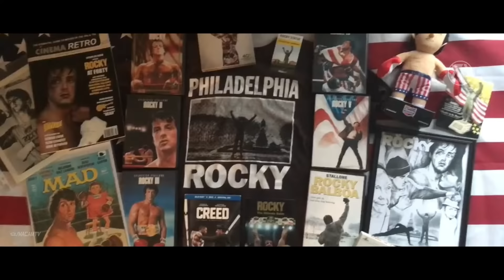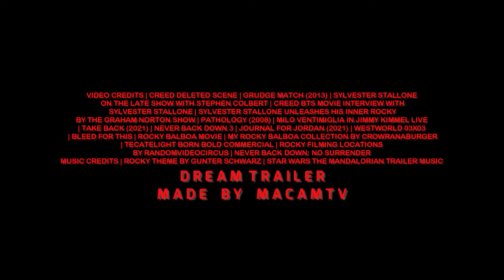ROCKY VII Trailer #4 "Retirement" (HD) Sylvester Stallone | Rocky Balboa Returns | Fan Made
Rocky Balboa returns to boxing one last time, and aims to inspire his son to pursue his dream as a boxing champion.

►Dream movie status:
Unknown

Editing Details:

VIDEO CREDITS | CREED DELETED SCENE | GRUDGE MATCH (2013) | SYLVESTER STALLONE ON THE LATE SHOW WITH STEPHEN COLBERT | CREED BTS MOVIE INTERVIEW WITH SYLVESTER STALLONE | SYLVESTER STALLONE UNLEASHES HIS INNER ROCKY BY THE GRAHAM NORTON SHOW | PATHOLOGY (2008) | MILO VENTIMIGLIA IN JIMMY KIMMEL LIVE | TAKE BACK (2021) | NEVER BACK DOWN 3 | JOURNAL FOR JORDAN (2021) | WESTWORLD 03X03 | BLEED FOR THIS | ROCKY BALBOA MOVIE | MY ROCKY BALBOA COLLECTION BY CROWRANABURGER | TECATELIGHT BORN BOLD COMMERCIAL | ROCKY FILMING LOCATIONS BY RANDOMVIDEOCIRCUS | NEVER BACK DOWN: NO SURRENDER
MUSIC CREDITS | ROCKY THEME BY GUNTER SCHWARZ | STAR WARS THE MANDALORIAN TRAILER MUSIC

This came as a surprise when I was able to put together a good amount of clips to make another Rocky VII trailer. Thanks to behind the scene footage from the GRUDGE MATCH, and even interviews from the set this was virtually possible to bring to life once again. I also used experienced from Iron Man 4 dream trailers that I utilize which is actors interview. Which actual worked well in this one since Rocky is a global icon, so its possible to get real life actor interviews to make it the characters!

The interview with Rocky's son talking about bringing his father back to the ring was possible to thanks to the actors interview from the talk show (which was actually about Sylvester Stallone joining his show) To re introduce once again the plot of Rocky returning to boxing because he wants to inspire his son, we needed a quick recap so I did some voice overs like "breaking news 5 years ago, Rocky Balboa Jr has stepped in the ring..." also we get some awesome Breaking news showing Rocky Balboa Jr. quitting boxing. I made a scene when Rocky was talking to Creed about responsibility. In the beginning you see Rocky collection, which I showed to highlight the fans still loving the iconic boxer.